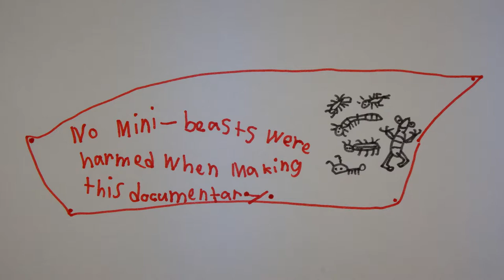AwA Brown Huntsman Spider (Heteropoda venatoria)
Take an Adventure with Ambrose and see a brown huntsman spider sitting motionless.  Will it move when Ambrose puts a stick near it?